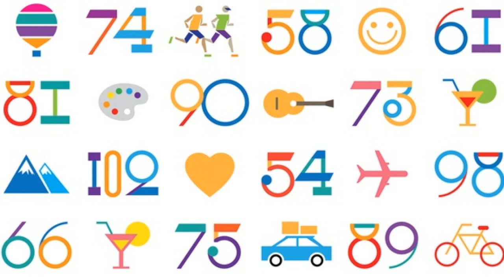50 + от 11.05.17